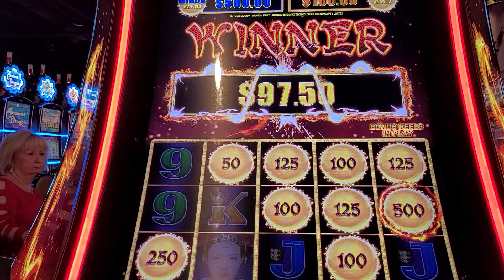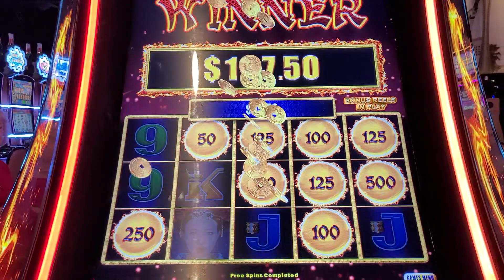Who does not love Autumn Moon? 🤑-10 cent denom-$2.50 bet.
Autumn moon is my arch enemy. I decided to take it on. I'm using my favorite 10 cent denom-$2.50 bet. Let's see what this slot gives me.